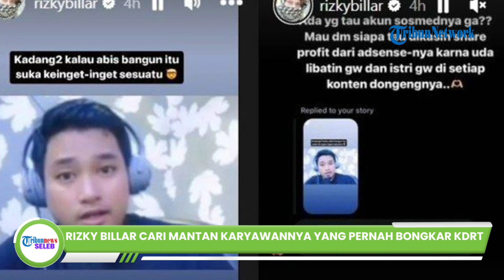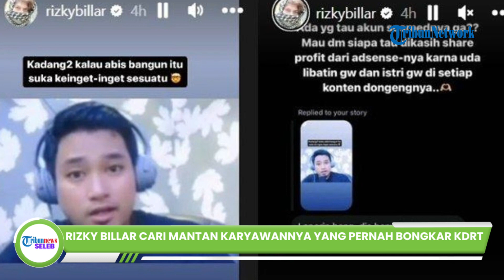Mantan Karyawan Sebar Fitnah soal KDRT, Rizky Billar Mulai Cari Sosoknya: Ada yang Tahu Sosmednya?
TRIBUN-VIDEO.COM - Rizky Billar mencari sosok mantan karyawanya seusai berkoar-koar membongkar tudingan soal KDRT terhadap Lesti Kejora beberapa waktu lalu.

Pasalnya, mantan kreatif Lesti Kejora itu mengaku mengetahui tabiat buruk Rizky Billar punya selingkuhan.

Bahkan, mantan karyawan yang tak diketahui namanya itu membongkar kronologi penyebab KDRT itu terjadi.

Melalui instagram storynya pada Kamis (22/12), Rizky Billar membagikan tangkap layar tampang mantan karyawannya.

Dalam unggahannya, Rizky Billar seolah baru saja kembali mengingat mantan karyawannya yang menyebarkan fitnah soal KDRT tersebut.

Suami Lesti Kejora ini pun meminta bagi siapapun untuk memberitahukannya akun instagram milik mantan karyawan itu.

Tujuan Billar mencari mantan karyawannya tersebut barangkali ingin memberikan uang lantaran sudah berani mencari keuntungan lewat kontennya.

Rizky Billar agaknya mulai geram dengan sejumlah oknum yang kerap menyebarkan hoax terkait gonjang-ganjing rumah tangganya dengan Lesti Kejora.

Mantan karyawan Lesti Kejora itu bahkan sampai menyebut kondisi Rizky Billar memprihatinkan jika kasus dugaan KDRT ini berujung perceraian.

Pernyataan mantan karyawannya itu dibagikan oleh kanal Youtube Gaji Youtuber, pada Minggu (2/10) lalu

Semula, pria berbaju kaos hitam itu mengungkap posisinya dulu sebagai tim kreatif Lesti Kejora.

Namun, setelah Lesti menikah dengan Billar, ia memutuskan untuk berhenti bekerja.

Kendati begitu, ia masih memiliki teman dekat di sana yang pada akhirnya membeberkan kronologi kejadian itu kepadanya.

Ia pun mengungkap sifat tempramental suami Lesti yang membuatnya tidak betah bekerja di sana.

Tak heran bila mantan tim kreatif Lesti Kejora itu memutuskan untuk berhenti bekerja dari sana.

Sebagaimana diketahui, Lesti Kejora sempat melaporkan Rizky Billar atas dugaan KDRT.

Perceraian pun diprediksi menjadi akhir dari pernikahan keduanya yang baru seumur jagung itu.

Bila hal itu terjadi, nasib Rizky Billar diperkirakan bakal hancur.

Namun, nyatanya hal segala percekcokan itu mampu diatasi Rizky Billar dan Lesti Kejora.

Bahkan keduanya hingga kini kerap membagikan momen kebersamaan dan semakin lengket.

Artikel ini telah tayang di TribunSumsel.com dengan judul Rizky Billar Cari Mantan Karyawannya yang Pernah Bongkar KDRT ke Lesti Kejora, Singgung Share Profit,
Penulis: Aggi Suzatri | Editor: Weni Wahyuny

Video Production: Afif Alfattah Pradibta.